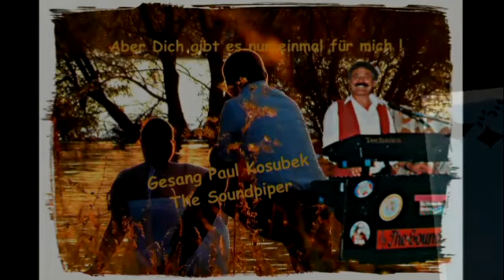Mein Film Aber Dich gibt es